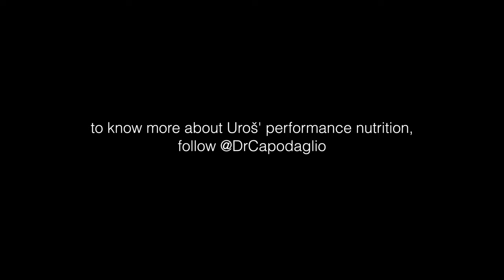Uros Medić beats Morales, talks about UFC Paris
A few minutes after his second UFC win, Uroš Medić talks about his camp, injuries, and the possibility to join Marvin Vettori at UFC Paris.

If you like the music on my videos and are a creator, please consider purchasing a subscription through my